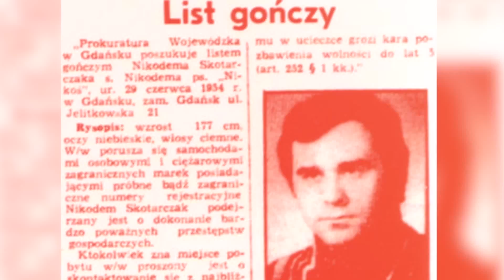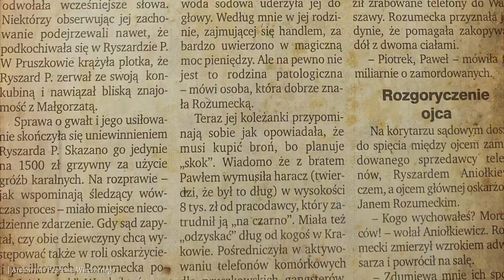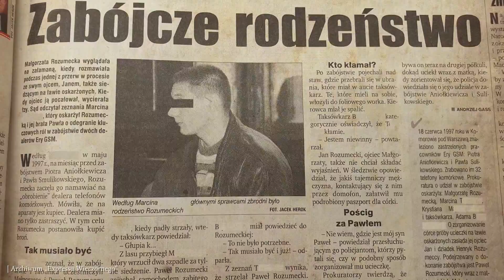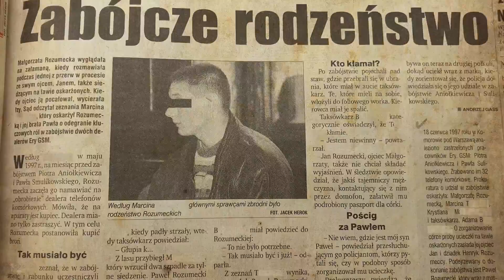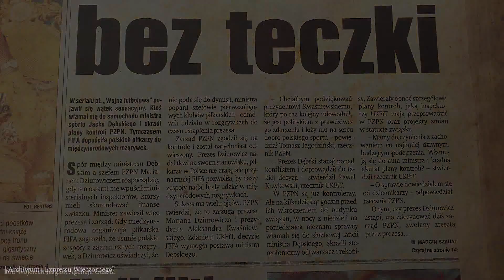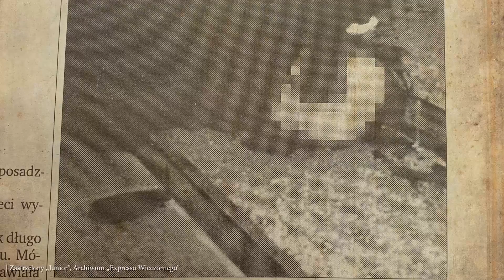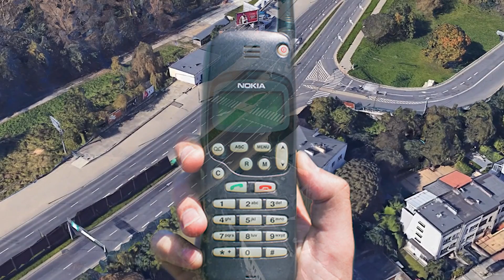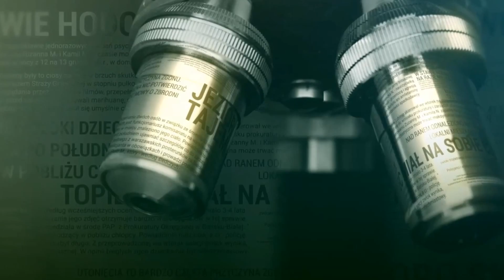Gangsterskie egzekucje - "Królowa zbrodni" i śmierć ministra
"DNA Polskich zbrodni" premiera na kanale CBS Reality 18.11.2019.
 Emisja od poniedziałku do piątku o 22.00 przez kolejne dwa tygodnie.

Kanał CBS Reality dostępny jest w pakietach:
- UPC (417/392), Platforma
- Canal+ (170), Cyfrowy Polsat (82)